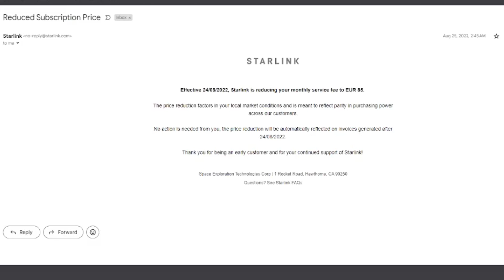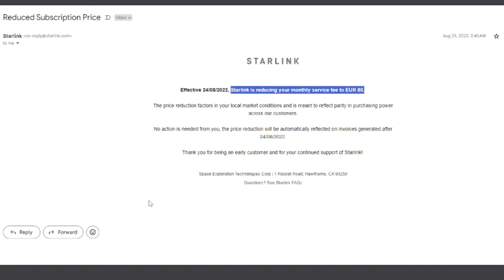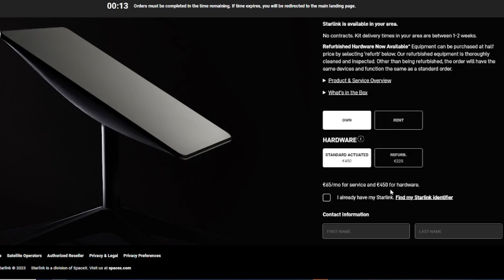Starlink Price Drop - How Much Does Starlink Cost Now?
In this insightful video, I delve into the recent developments surrounding Starlink's pricing (Starlink Price Drop), exploring the much-anticipated price drop that has caught the attention of tech enthusiasts worldwide. As SpaceX continues to expand its satellite internet service, known as Starlink, viewers will discover the latest updates on subscription costs and any changes in the pricing structure.

It's important to learn How Much Does Starlink Cost Now, a question that a lot of people have asked. Also, How much does Starlink cost monthly is important to understand.

From the potential implications for rural internet users to the impact on the broader telecommunications market, this video aims to provide a comprehensive overview of the new Starlink pricing, helping viewers stay informed about the evolving landscape of satellite internet services. Whether you're considering Starlink as a viable internet option or simply curious about the latest advancements in space-based connectivity, this video breaks down the details surrounding the recent Starlink price drop.